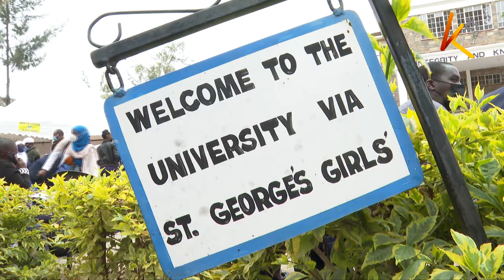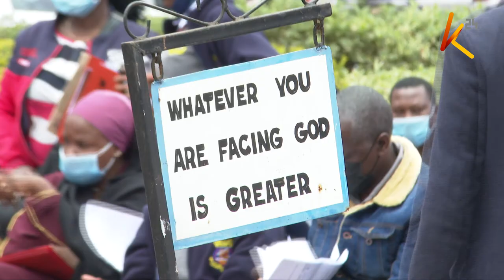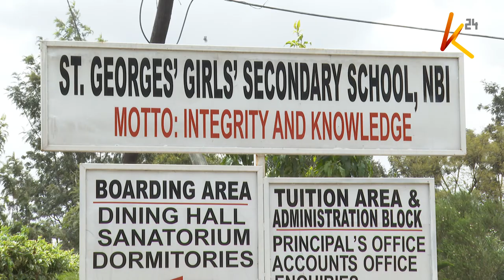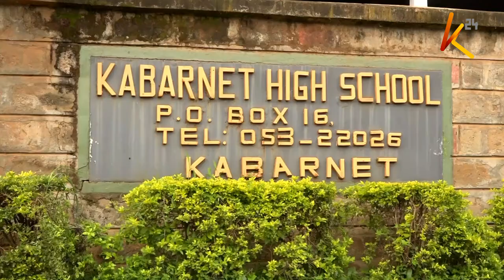Form ones across the country join secondary schools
Over one million learners have beginning today started flocking in their respective secondary schools for their form one admission, an exercise which will go on untill Friday this week. But as Nixon Kisaka reports, the enrollment of the form one students has been marred with financial challenges among parents, who are complaining of being stretched to the end owing to covid-19 effects.